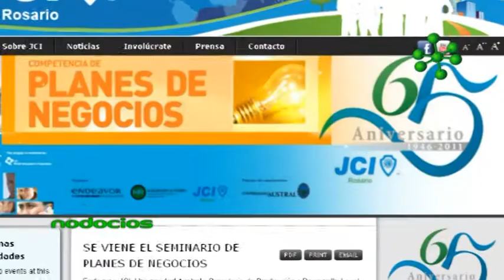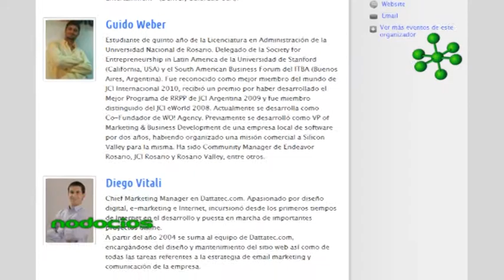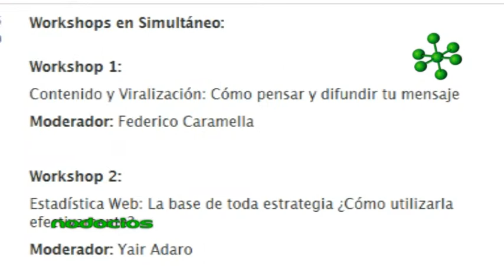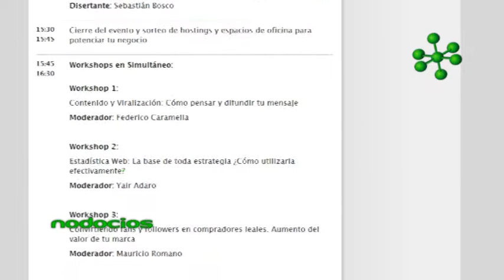JCI ROSARIO E BIZNET 2012 ANA PAULA LUNA MATIAS CARRILLO NODOCIOS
El día 15 de Noviembre próximo JCI Rosario llevara a cabo una capacitación en comercio electrónico. Esta Jornada de día completo está orientada a potenciar las herramientas de viralización y difusión en las redes sociales, ampliando el abanico de posibilidades para las ventas de nuestro negocio o emprendimiento. Ana Paula Luna y Matías Carrillo nos comentan los detalles del evento.